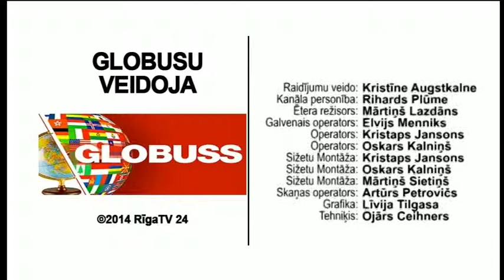Globuss: Latvijas ārpolitika 2014. gadā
Viesos ir Latvijas ārlietu ministrs Edgars Rinkēvičs.